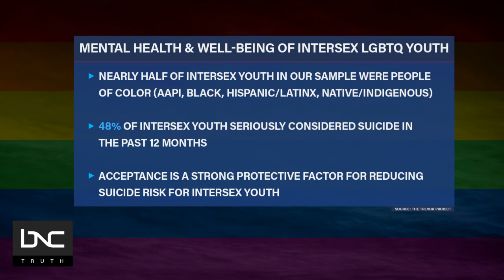The Trevor Project: Mental Health and Well-Being of LGBTQ Youth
The Trevor Project, the world’s largest suicide prevention and crisis intervention organization for young LGBTQ people, caters to the specific emotional and health needs of the people in the community.

The chief clinical operations officer for The Trevor Project, Dr. Tia Dole, joins BNC’s “AMplified with Aisha Mills” to can speak on why it’s especially necessary to have conversations about mental health and well-being for Black LGBTQ youth.

All this and more on “AMplified with Aisha Mills.”